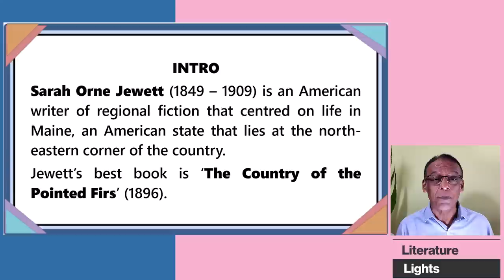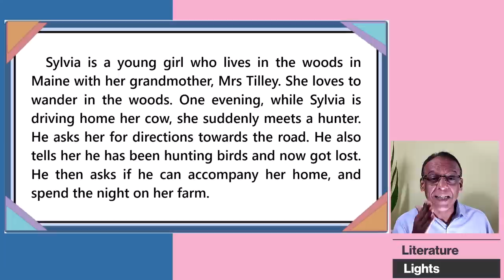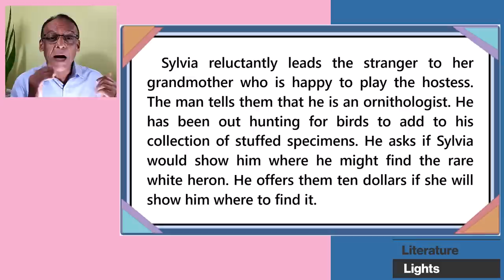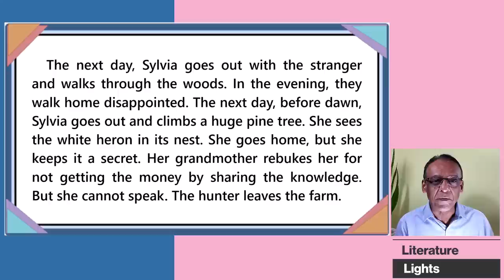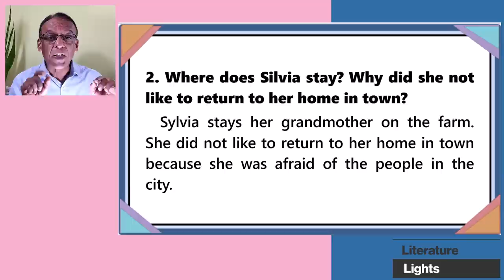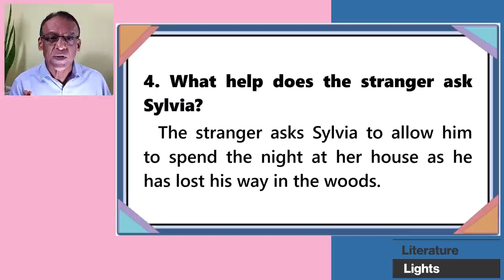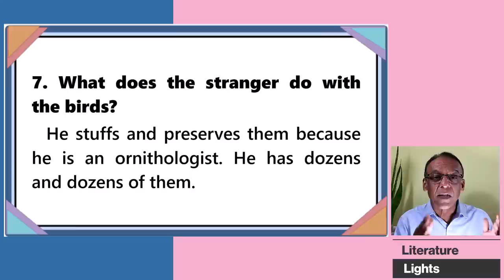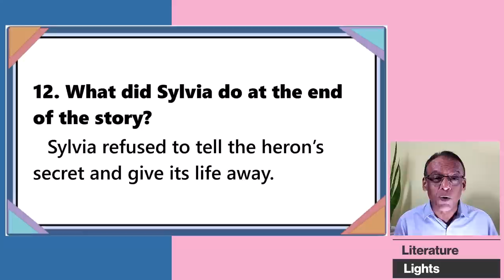A WHITE HERON -Sarah Orne Jewett- ESSAY, SHORT ANSWER - A03 Readings from the Fringes - MURUKAN BABU